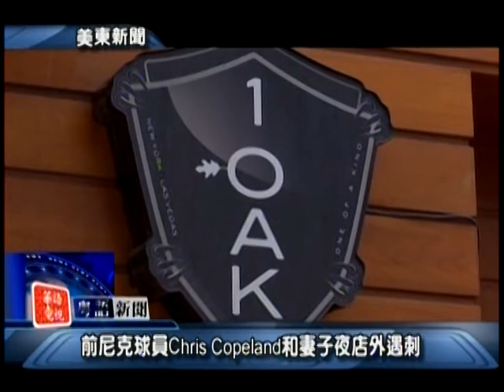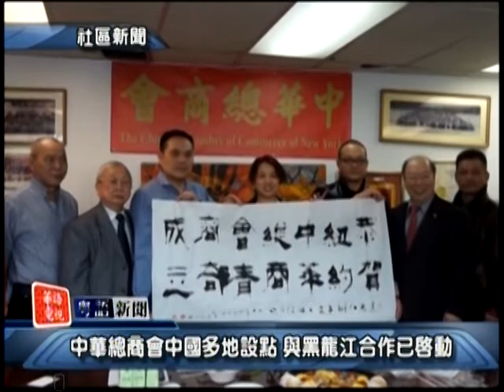美東粵語新聞 Cantonese Evening News April, 8 2015